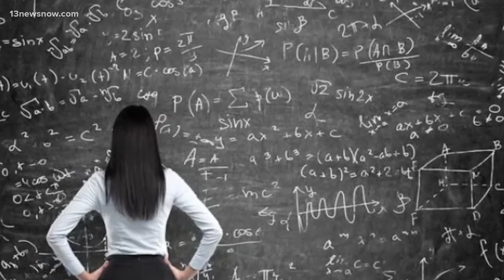Athlete of the Week: Ocean Lakes' Samantha Lee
A top notch gymnast who helps lead the Dolphins into the regional meet